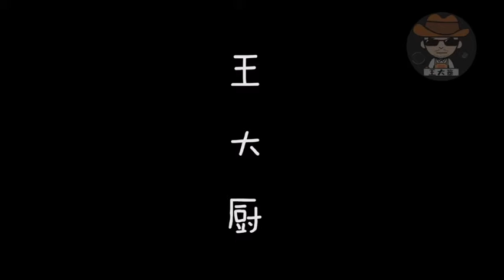《小炒煎蛋》家常做法，简单的营养美味~ 理想生活 私房菜#